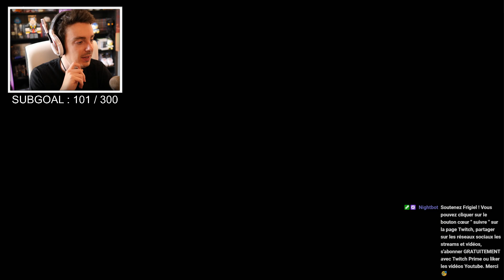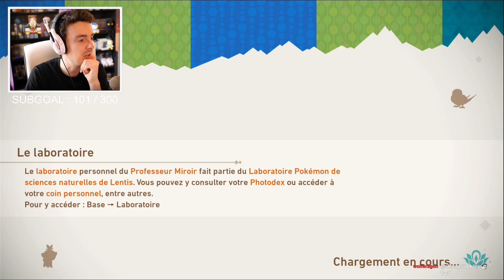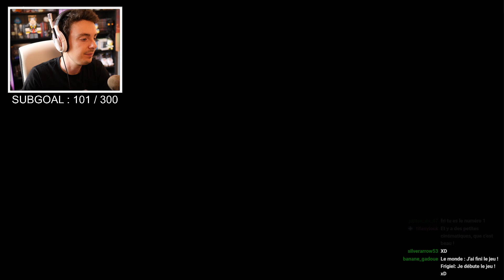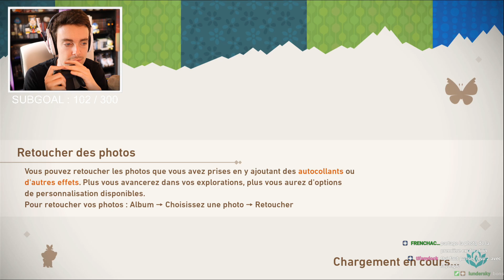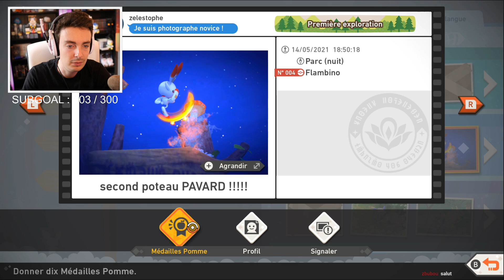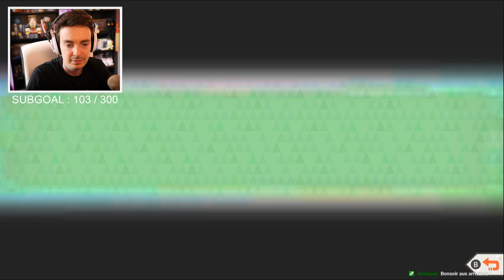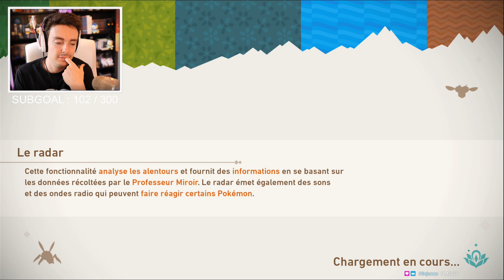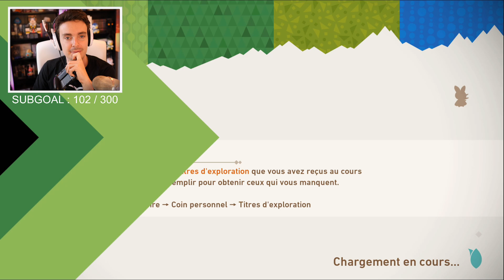Je retombe en enfance ! | NEW POKEMON SNAP #01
Je découvre la version Switch de Pokemon Snap, l'un de mes tout premier jeu vidéo plus jeune !